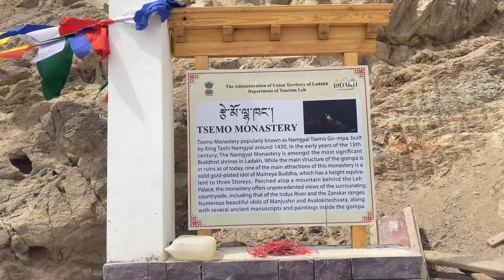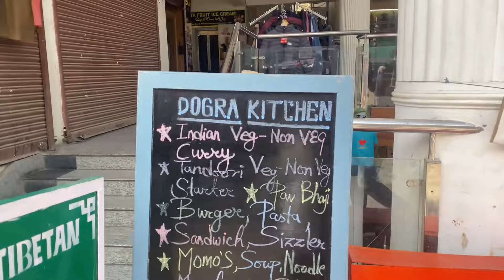Let’s get Leh’d Part-2 ||Ladakh trip|| Shanti Stupa and Tsemo monastery || Day-2 ||Vlog-2|| 9Th JUNE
Hello everyone!!! welcome back again. So this was our second day in Ladakh. We explored some monasteries of Leh and some delicious food in a cafe called Lehvenda Cafe which was in Leh market.